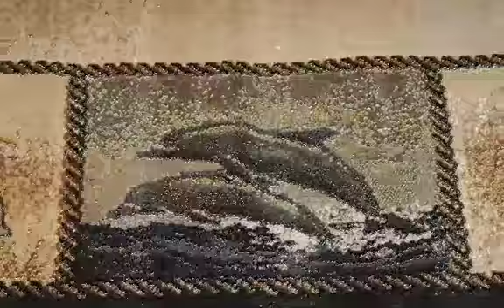Beachcomber Rug - The Perfect Rug for Beach Lovers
Genesis 41517 Beachcomber
RugSmart Interiors is dedicated to finding the highest quality rugs for it's customers. Our wide selection encompasses everything from functional bathroom rugs to luxuriant living room masterpieces. We hope you find something you'll treasure.